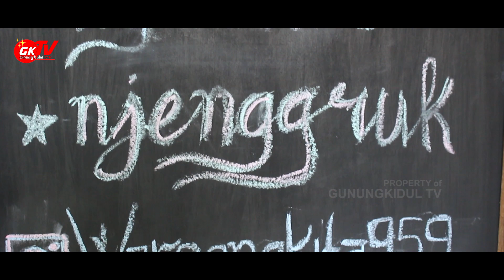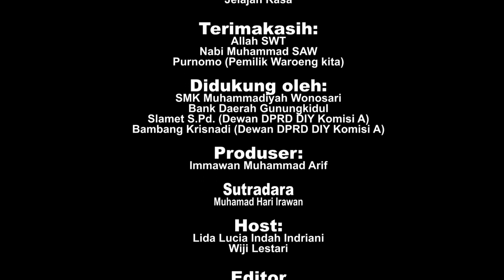KAFE WAROENG KITA WONOSARI 'KAFE HARGA PELAJAR" - JELAJAH RASA EP 2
Gunungkidul TV - Setelah sukses di episode pertama, kali ini jelajah rasa episode kedua berada di Waroeng Kita. Waroeng kita merupakan salah satu cafe dengan menawarkan harga pelajar. Kali ini yang kita jelajahi adalah suatu kafe yang terletak di Padukuhan Mulo II, Kalurahan Mulo, Kapanewon Wonosari, Kab. Gunungkidul

Dusun Karangduwet I, Rt. 16/07 Desa Karangrejek Wonosari Gunungkidul DIY. Telp/SMS/WA 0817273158.